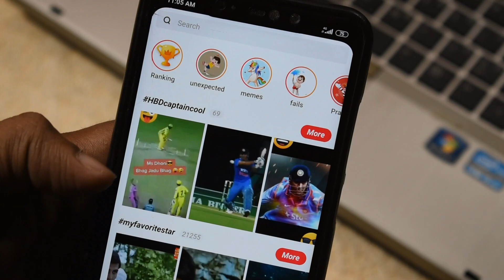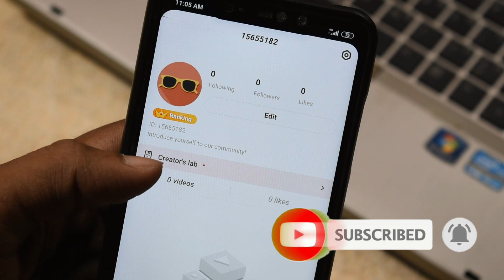आ गया इंडिया का अपना TikTok | Tik Tok Alternative App | Indian short video app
अगर आपको ये वीडियो अच्छा लगा हो तो कृपया इस विडीयो को
Like करें
Share करें,
Bell Icon को दबाऐं
और इसके अलावा अपनी राय Comment मे हमे जरुर बताऐं की आपको ये विडीयो कैसा लगा |

 About This Channel : My Smart World एक YouTube Channel है, जहां आपको हिंदी में Technical वीडियो मिलेंगे,
इस Channel पे हर रोज न्यू वीडियो पोस्ट किया जाता है जो की मोबाइल एप्लीकेशन से जुड़ी होती है

 धन्यवाद |